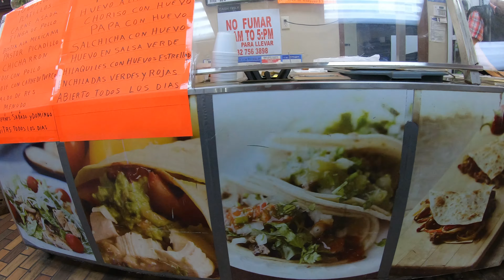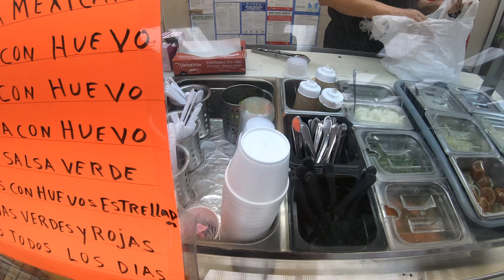Authentic Mexican Food l The Ultimate Mexican Taqueria l Houston Texas l By Travel Eat & More l 2020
This Video is about Authentic Mexican Food.

Mexican cuisine began about 9000 years ago, when agricultural communities such as the Maya formed, domesticating maize, creating the standard process of maize nixtamalization, and establishing their food ways. Successive waves of other Mesoamerican groups brought with them their own cooking.

A taco is a traditional Mexican dish consisting of a small hand-sized corn or wheat tortilla topped with a filling. The tortilla is then folded around the filling and eaten by hand.